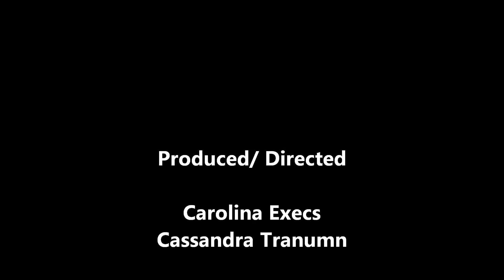A Corrupt Lawyer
Steven not knowing that he,s caught, Karen reveals all to Steven about stealing from the company! Wil this truth come to light or will it be kept in the dark.
Song John Legend "Ordinary People"